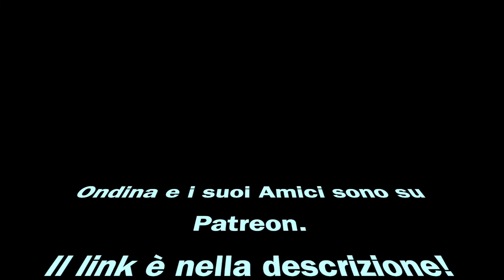"Il Bon Ton Della Moda" dello Stilista Antonio Oliver - "Il Galateo a Tavola"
... E poi arriva lui: l'Uomo che ha fatto dell'Eleganza, della Bellezza e del Carisma la sua Missione.

In esclusiva per il Canale YouTube "Jasmine Laurenti", a sostegno del Progetto Multimediale che ha lo Scopo di ispirare gli Uomini (maschi e femmine) a voler essere felici, Antonio Oliver ci dona delle chicche di Bon Ton per essere affascinanti sempre: in momenti semplici e conviviali, così come in quelli "ufficiali".

Questa settimana lo Stilista ci parla di galateo a tavola.

Buon ascolto!
LOve,
O.W. - J.L.

Il Canale YouTube "Jasmine Laurenti" è una finestra aperta sul Progetto di Valore Sociale "Ondina Wavelet World".

"Ondina Wavelet World" è il Progetto di Informazione, Educazione e Intrattenimento che, servendosi del potere creativo delle parole, ispira le persone alla ricerca di uno scopo ad aprirsi al cambiamento per scoprire chi sono, i valori che le guidano, il loro messaggio al mondo.
Così che, esprimendo al meglio la loro autenticità, possano vivere nella pace, nell'amore e in piena libertà.

Per sostenere il Progetto multimediale di Ondina:
- laika, commenta, condividi i tuoi video preferiti
- abbonati: ci sono tre fasce di abbonamento e bellissimi vantaggi riservati a chi ha scelto di supportare la realizzazione del Progetto multimediale!

In qualsiasi modo tu decida di sostenere Ondina e il suo fantastico Progetto multimediale, sappi che la tua presenza e la tua partecipazione sono importantissimi.